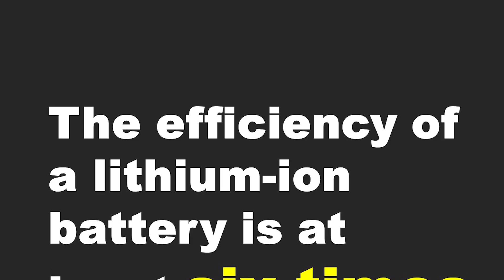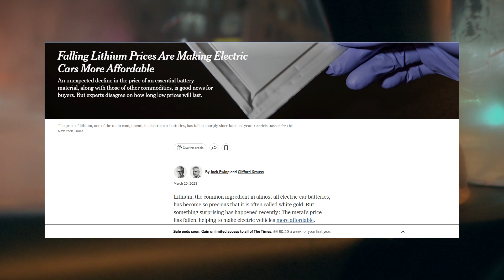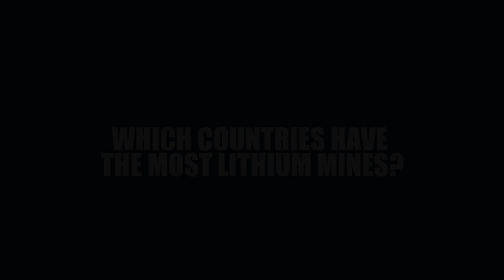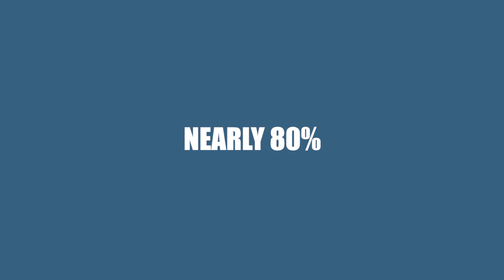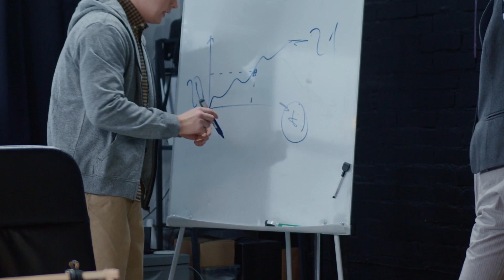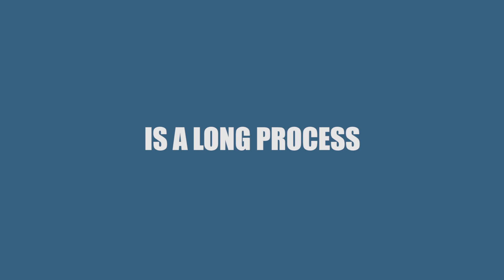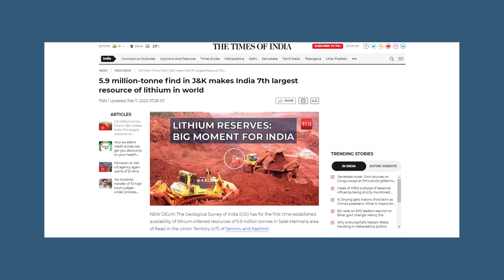Is China going to rule the future world with their massive lithium reserves? Geopolitical case study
🔸VIDEO DESCRIPTION:

Few things can completely alter everything in a fortnight. We have observed how oil has altered the economies and lifestyles of middle eastern nations throughout time. In a similar vein, lithium is seen as the world's future oil. Although there is a finite amount of oil under the soil, demand for oil is rising. In addition, the use of fossil fuels contributes to pollution and environmental harm, which are major concerns in the modern world. The growth of the electronic vehicle business made it more obvious how lithium-ion batteries can replace oil in the automotive industry at a time when the world was searching for an alternative. Even customers' preferences are clearly shifting in favor of the auto industry, and Sweden, Norway, and the Netherlands are encouraging their citizens to purchase electric automobiles. And the power of lithium-ion batteries is completely dependent on the industry of electronic vehicles. The video discussed how Chinese Lithium mines can help to country to become the strongest country of the world.

A case study by Bull and Bear production.

Some footage maybe used from copyrighted sources for explanations, ensuring the copyright guidelines of YouTube.